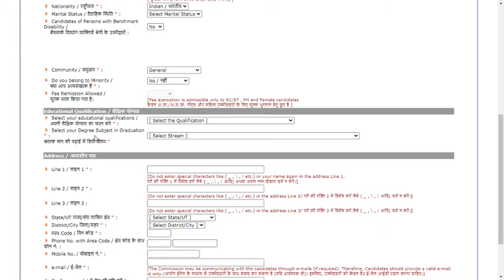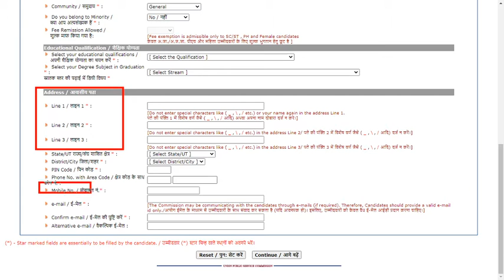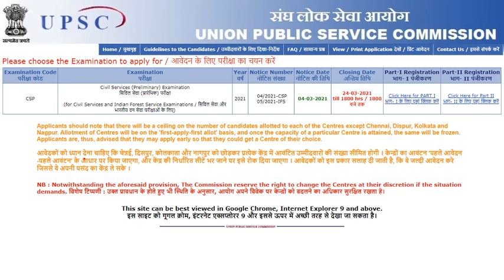UPSC Civil Services prelims exam 2021: Application process begins for 712 posts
UPSC Civil Services Prelims 2021 recruitment notification: The candidates can apply till March 24 through the website- upsc.gov.in. The prelims will be held on June 27.
The Union Public Service Commission (UPSC) has released the notification for the civil service prelims exam (CSE) 2021. The registration process has opened from March 4 and candidates can apply till March 24 through the website — upsc.gov.in. or upsconline.nic.in.

The prelims exam will be held on June 27. The number of vacancies to be filled through the examination is approximately
712 posts.

Eligibility criteria: The candidate has to be an Indian national for IAS and IPS posts. For others, they can be a citizen of India, Nepal, Bhutan, Tibetan refugee. Check more for in the official notification.